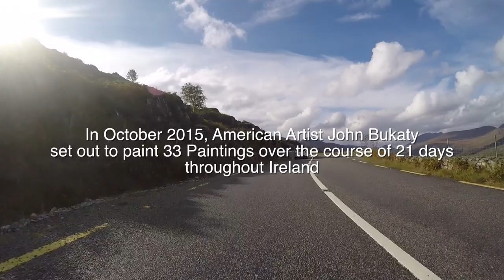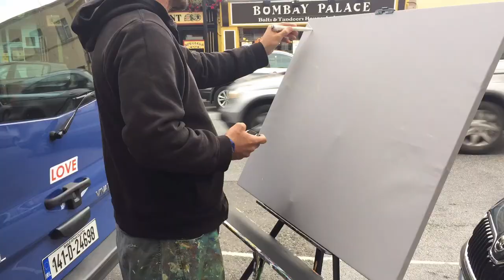Ireland's 33 - The Rapper, Killarney, County Kerry - Painting 6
DARREN THE RAPPER
John inspires a fellow artist on the street of Killarney who in turn inspires John.